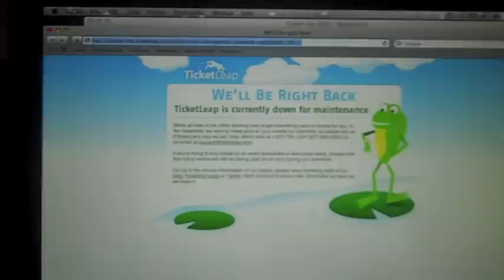Comic Con Ticket Leap Registration Failure SYSTEM ERROR EPIC FAIL over capacity AGAIN!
I believe this is the 3rd or 4th time that comic con registration has failed! From Epic Reg to Ticket Leap- Comic con really can't get their shit together.